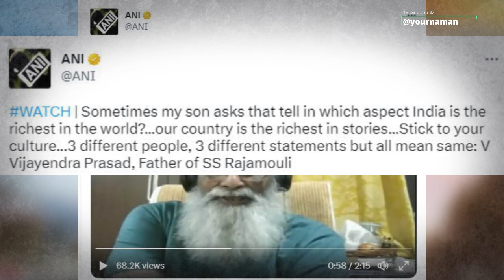PM Modi Gave Advice To SS Rajamouli Connected With Indian Culture RRR Writer Vijayendra Impressed Os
Stay Blessed